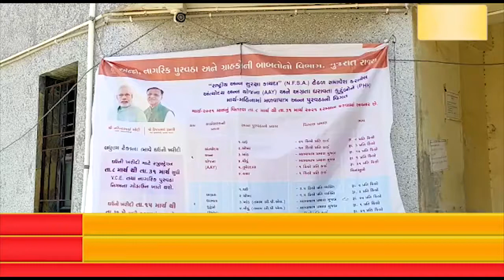લખતર:રાષ્ટ્રીય અન્ન સુરક્ષા કાયદા હેઠળ સમાવેશ કરાયેલ અંત્યોદય અન્ન યોજના અને અગ્રતા ધરાવતા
લખતર:રાષ્ટ્રીય અન્ન સુરક્ષા કાયદા હેઠળ સમાવેશ કરાયેલ અંત્યોદય અન્ન યોજના અને અગ્રતા ધરાવતા કુટુંબોને મળવાપાત્ર અન્ન પુરવઠા ની વિગત જાહેર કરતું બેનર લગાવાયું